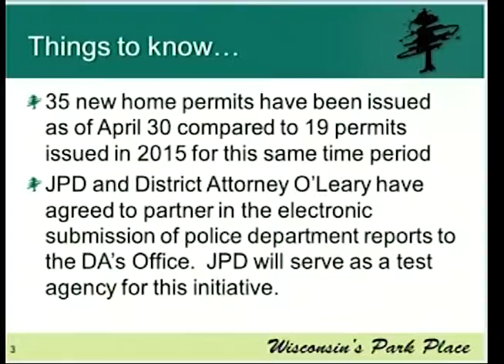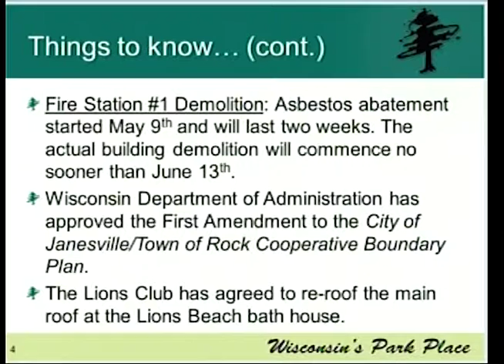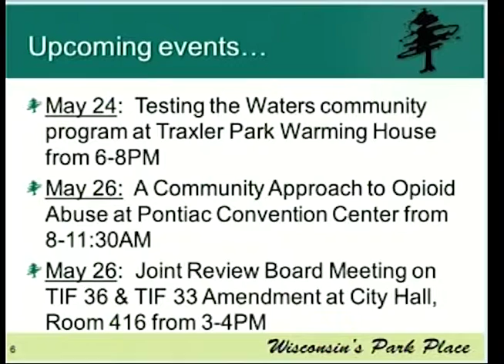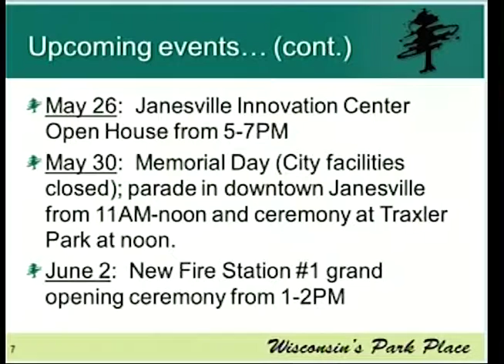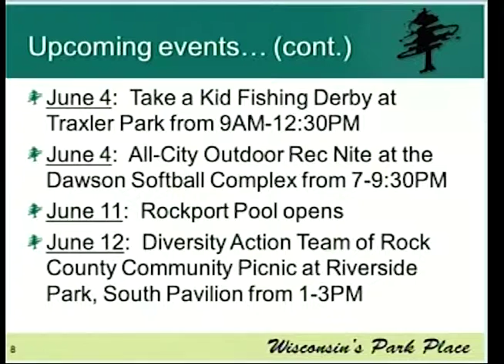City Manager's Report - May 23, 2016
Mark Freitag, Janesville's City Manager presents his report to the Janesville City Council on May 23, 2016. Taped at the Janesville City Hall for JATV Media Services by Greg Lunsford and Jacob Sailing.